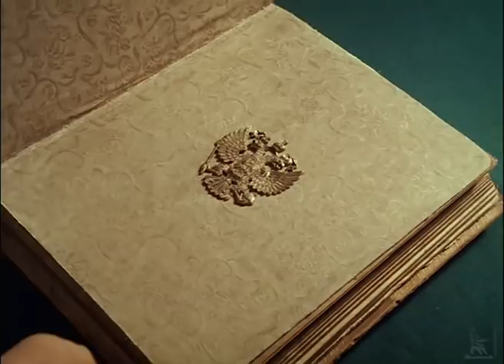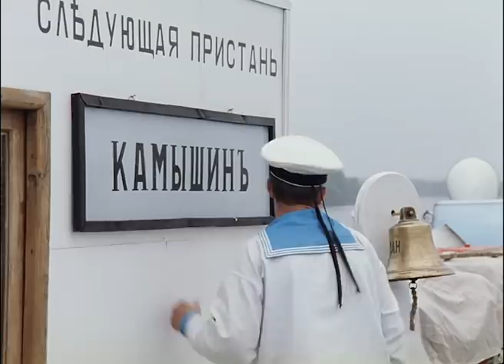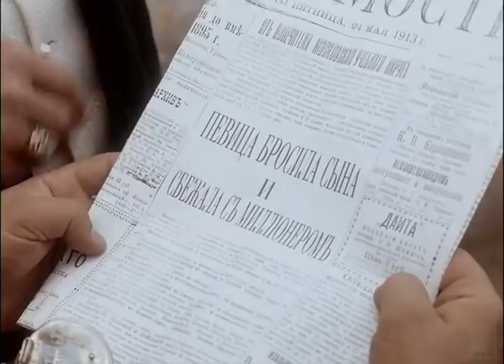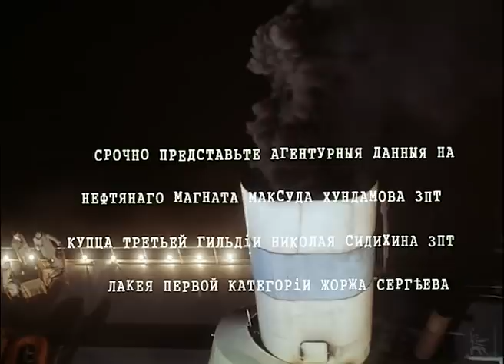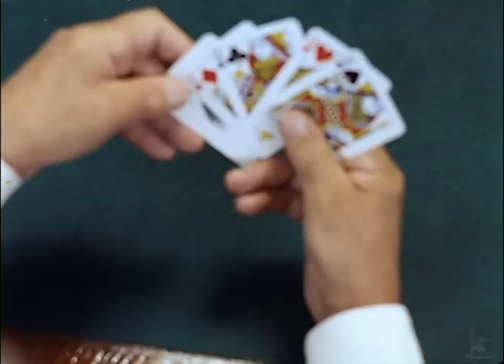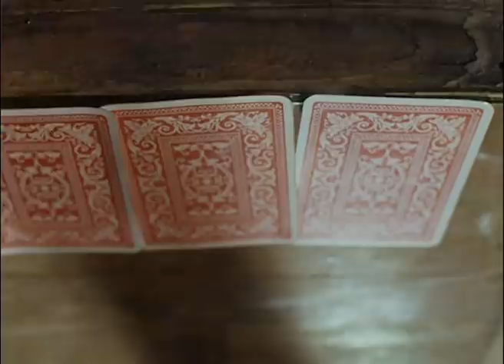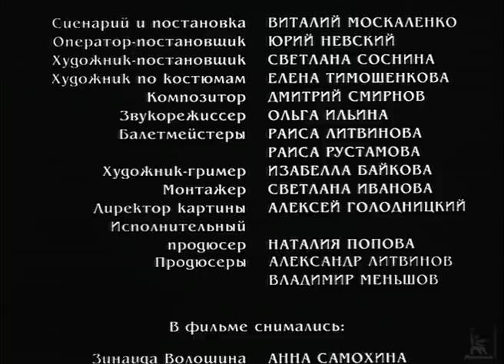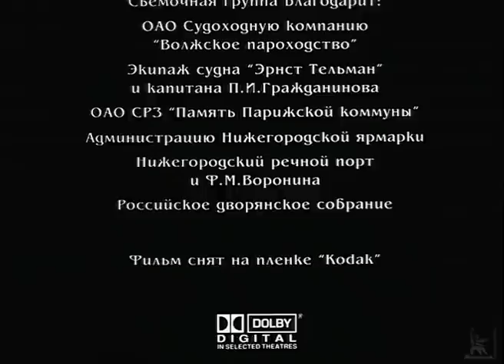Китайский сервиз (комедия, реж. Виталий Москаленко, 1999 г.)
Музыкальная комедия. 1913 год. Россия отмечает 300-летие дома Романовых. Пароход «Святитель Николай» плывет по Волге в Нижний Новгород — центр праздника. На его борту респектабельная публика: коммерсанты, промышленники, князья... Все развлекаются. Богатый купец Фрол Сатановский играет в покер с другими купцами, не подозревая, что за одним столом с ним сидят матерые карточные шулеры, а игра — хорошо разыгранный спектакль. Авантюрные поиски главного мошенника начинаются!

Режиссер, сценарист: Виталий Москаленко
Оператор: Юрий Невский
Композитор: Дмитрий Смирнов

В главных ролях: Олег Янковский, Сергей Безруков, Сергей Никоненко
В фильме также снимались: Владимир Меньшов, Богдан Ступка, Сергей Габриэлян, Анна Самохина, Юрий Слободенюк, Иван Волков, Евгения Дмитриева, Александр Резалин, Андрей Давыдов, Юрий Думчев, Владимир  Епископосян, Далон Жумабаев, Василий Куприянов, Максим Лагашкин, Ирина Безрукова (Ливанова), Алан Парсеев, Александр Ревенко, Игорь Регнер, Сергей Рубеко, Екатерина Стулова, Тань Лань, Владимир Фирсов